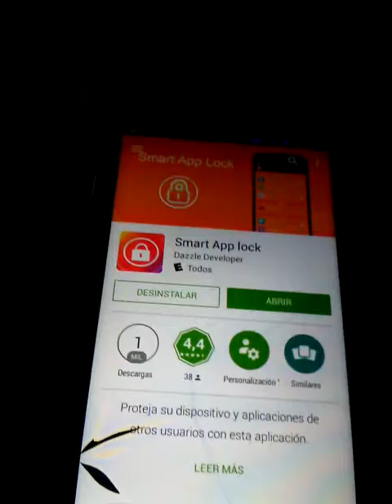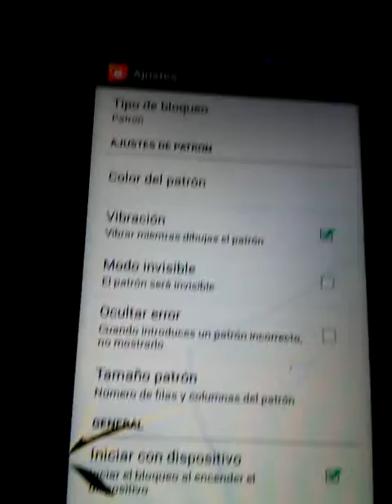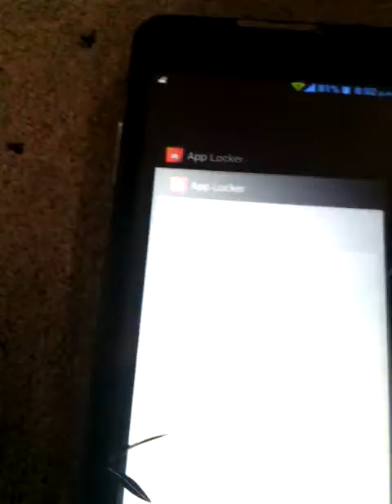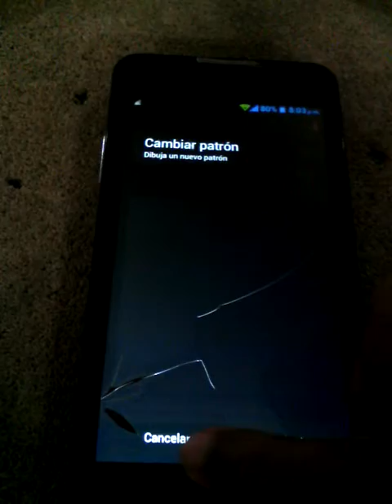La mejor app de seguridad!!!! (Smart app locker)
Solamente descargen "Smart app locker